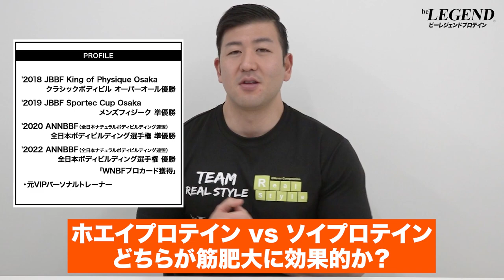【筋トレ】ホエイプロテインとソイプロテイン どちらが筋肥大に効果的か？ | ボディビルチャンピオンが解説【ビーレジェンド プロテイン】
【ホエイプロテインvsソイプロテイン】 どちらが筋肥大に効果的なのか？
ボディビルチャンピオンが解説します
00:00 オープニング
00:15 ホエイとソイ どちらが筋肥大に効果的か？